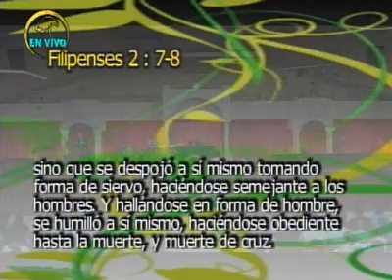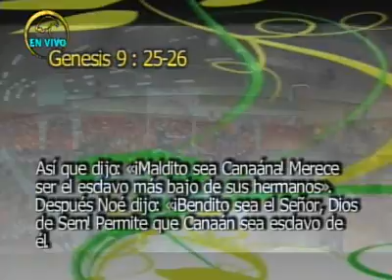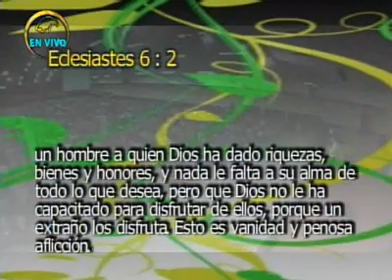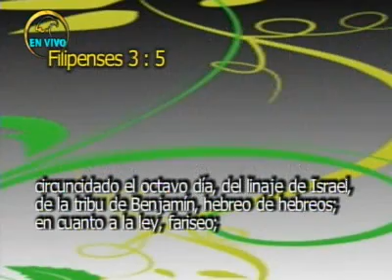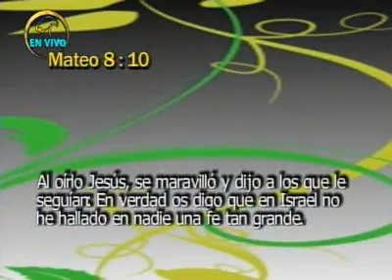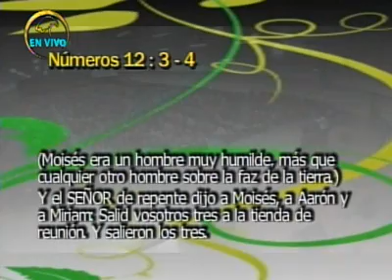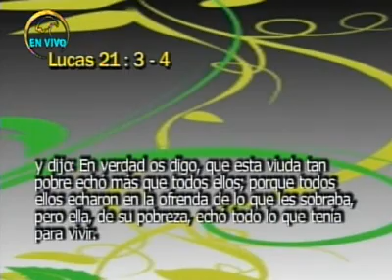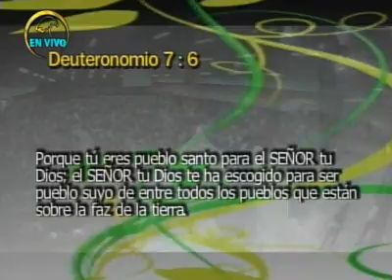090721 La correcta actitud - Apostol German Ponce